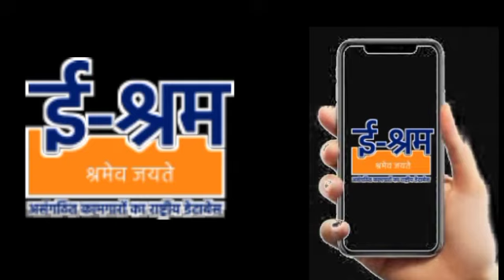e shram l e shram card insurance l e shram update l e shram benefit l eshram card ke faayde l eshram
e shram card ke insurance kaise claim kare
e shram card
eshram card insurance
e shram update
e shram ke faayde
e shram card news